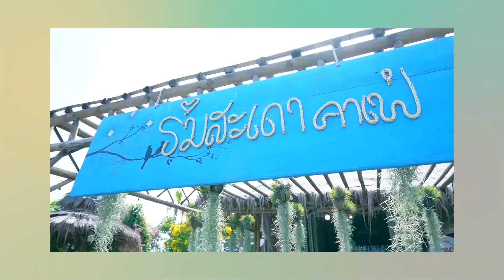โฆษิตา พากิน : พาไปกินร้านอาหารสุดชิว ฟิวส์ลูกทุ่ง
สวัสดีจร้าา วันนี้ขวัญ โฆษิตา จะพาไปกินร้านอาหารสุดชิว ฟิวส์ลูกทุ่ง ให้เยอะมากๆ จะสนุกเเค่ไหนมาดูกันเลยจร้าาา